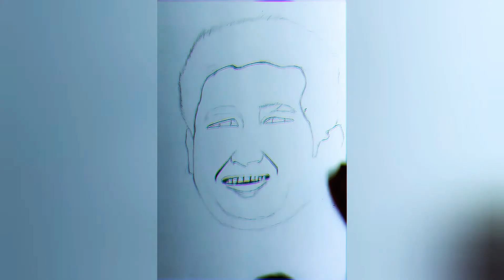Part 1 Happy Birthday @ Sachin tendulkar # subscribe love u all # exam ended # part 2 is coming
Happy birthday@ Sachin tendulkar

exam ended

beta Moj kardi

Next video is coming part 2 of Sachin tendulkar. keep watching and enjoying love u all